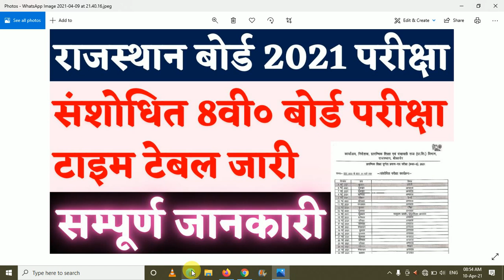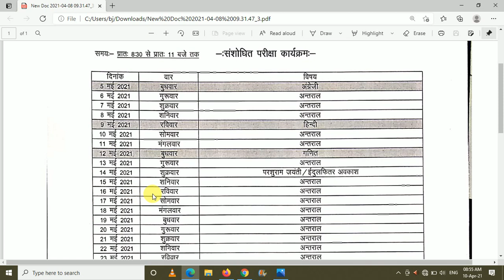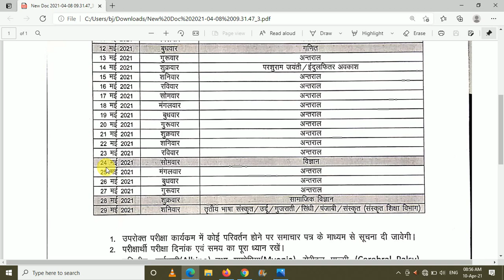Class 8th Exam New Time Table 2021 | RBSE Class 8th Exam time change | Board exam time table 2021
8th class sansodhit time table 2021

Your Quires-

rbse board ajmer 8th class time table 2021
rajasthan board 8th class ki pariksha kab start hogi
rbse board 8th class ki pariksha kab start hogi
rbse board ajmer 8th class 2021 paper
rajasthan board 2021
rbse board ajmer 2021
rajasthan board class 8 time table 2021
8th class exam date sheet 2021
8th class exam time table 2021
कक्षा 8 का time table 2021 देखे
कक्षा 8 का टाइम टेबल 2021 देखे
कक्षा 8 का टाइम टेबल जारी हो गया है
Class 8th exam date announced

8th board exam time table change
8th class new time table 2021

8th board new exam date